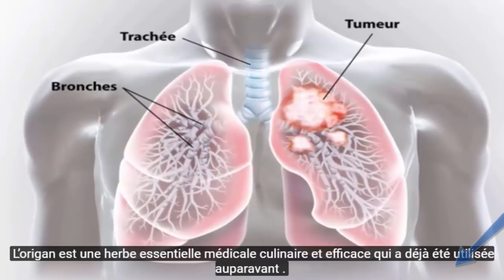Vous faites caca de la mauvaise manière voici La meilleure position pour l’évacuation des selles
Artiste : __url_artiste__

Source : .amelioretasante.santeplusmag.com

**AVERTISSEMENT**